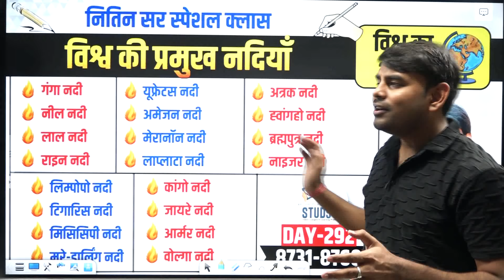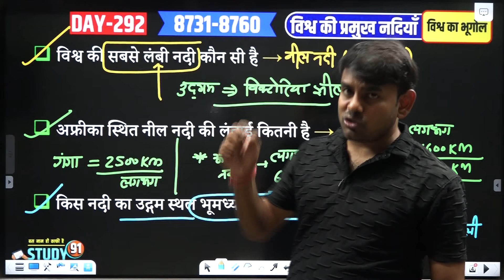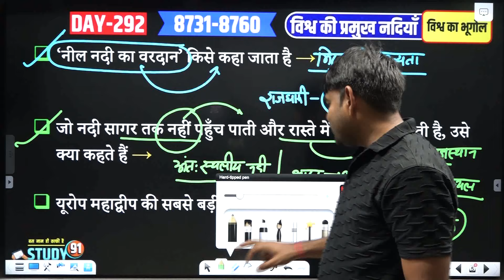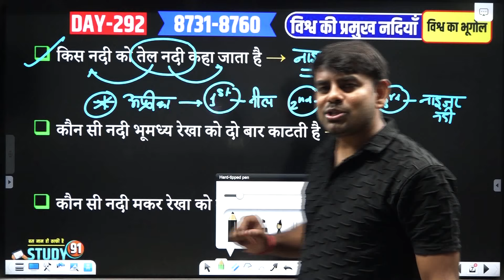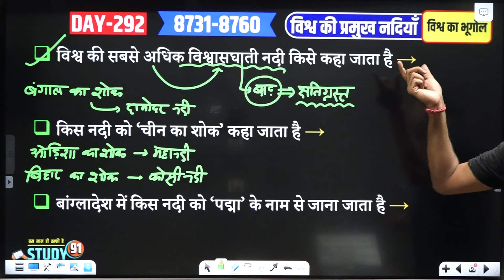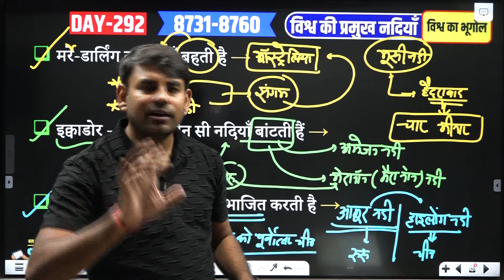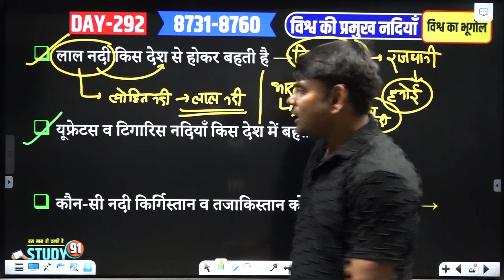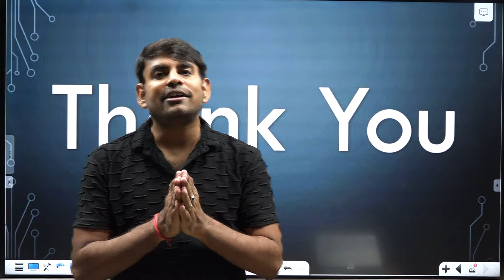292. विश्व की प्रमुख नदियां | world rivers | vishwa ki nadiya | world geography | Nitin Sir |Study91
@STUDY91 आज की क्लास में हम सभी Lecture 292 : विश्व की प्रमुख नदियाँ : major River of the world पर चर्चा करेंगे।

विश्व की प्रमुख नदियाँ और उससे जुड़े सवाल... कितना आसान हैं समझना
विश्व की प्रमुख नदियाँ / Major River  | UPTET/STET/TGT/PGT/GIC-LT/UGC/TEACH& ALL EXAMS
विश्व की प्रमुख नदियाँ | River current | world rivers | vishwa ki nadiya
विश्व की प्रमुख नदियाँ Trick | great Chanel | Gk Tricks | Geography gk | river  gk
नदियाँ याद करने की ट्रिक | Trick to learn
गंगा नदी | नील नदी | लाल नदी | राइन नदी | कांगो नदी | जायरे नदी | आर्मर नदी | वोल्गा नदी | अत्रक नदी
ह्वांगहो नदी | ब्रह्मपुत्र नदी | नाइजर नदी | यूफ्रेटस नदी | अमेजन नदी | मेरानॉन नदी | लाप्लाटा नदी | लिम्पोपो नदी
टिगारिस नदी | मिसिसिपी नदी | मरे-डार्लिंग नदी

1:11 जल के आयतन के आधार पर विश्व की सबसे बड़ी नदी कौन-सी है →

1:54 विश्व की सबसे चौड़ी नदी कौन सी है →

2:37 दक्षिण अमेरिका स्थित अमेजन नदी की लंबाई कितनी है →

3:42 विश्व की सबसे लंबी नदी कौन सी है →

4:02 अफ्रीका स्थित नील नदी की लंबाई कितनी है →

4:54 किस नदी का उद्गम स्थल भूमध्य रेखा के निकट है →

6:19 ‘नील नदी का वरदान’ किसे कहा जाता है →

6:53 जो नदी सागर तक नहीं पहुँच पाती और रास्ते में ही लुप्त हो जाती है, उसे क्या कहते हैं →

7:42 यूरोप महाद्वीप की सबसे बड़ी नदी कौन सी है →

8:52 कौन सी नदी भ्रंश घाटी से होकर बहती है →

9:40 किस नदी को यूरोपीय व्यापार की जीवन रेखा कहते हैं →

11:05 किस नदी को यूरोप में कोयला नदी भी कहते हैं →

11:34 किस नदी को तेल नदी कहा जाता है →

12:26 कौन सी नदी भूमध्य रेखा को दो बार काटती है →

13:18 कौन सी नदी मकर रेखा को दो बार काटती है →

14:37 विश्व की सबसे अधिक विश्वासघाती नदी किसे कहा जाता है →

14:59 किस नदी को ‘चीन का शोक’ कहा जाता है →

17:24 बांग्लादेश में किस नदी को ‘पद्मा’ के नाम से जाना जाता है →

18:05 मरे-डार्लिंग नदी कहाँ बहती है →

19:18 इक्वाडोर – पेरु को कौन सी नदियाँ बांटती हैं →

20:59 रूस-चीन को कौन सी नदी विभाजित करती है →

22:01 भारत-चीन को कौन सी नदी विभाजित करती है →

22:58 रूस की सबसे महत्वपूर्ण नदी कौन –सी है →

23:33 संगम के बाद पराना व पराग्वे नदियों को किस नाम से जाना जाता है →

24:36 लाल नदी किस देश से होकर बहती है →

25:40 यूफ्रेटस व टिगारिस नदियाँ किस देश में बहती है →

26:33 कौन-सी नदी किर्गिस्तान व तजाकिस्तान को विभाजित करती है →

27:06 कौन-सी नदी कांगो व डेमोक्रेटिक रिपब्लिक ऑफ कोंगो को विभाजित करती है →

27:38 कांगो नदी को पहले किस नाम से जाना जाता था →

28:14 कौन-सी नदी किस देश को पहले जायरे के नाम से जाना जाता था →

world geogrpahy, indian geography, Study91, Geography, geography by Nitin Sir, geography marathon class by Nitin Sir,